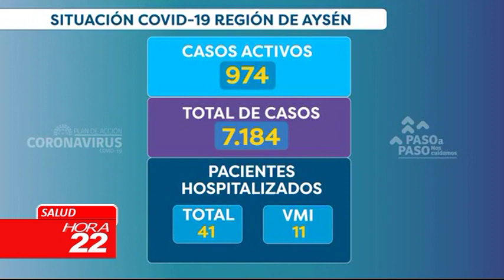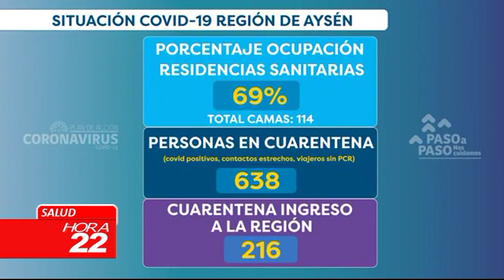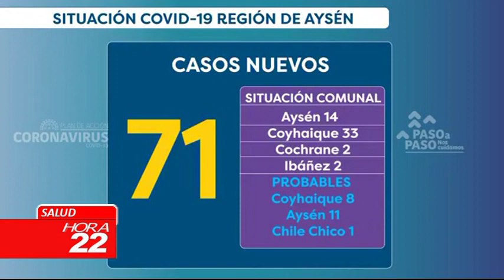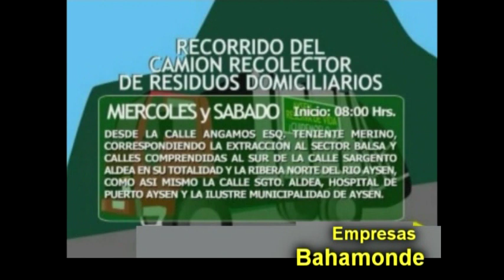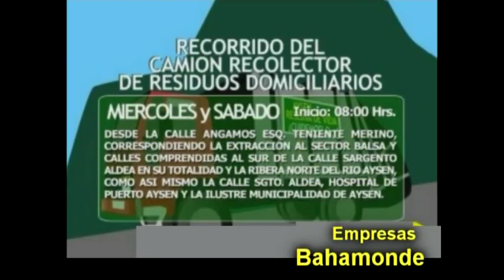INFORMATIVO MARTES 01 DE JUNIO 2021